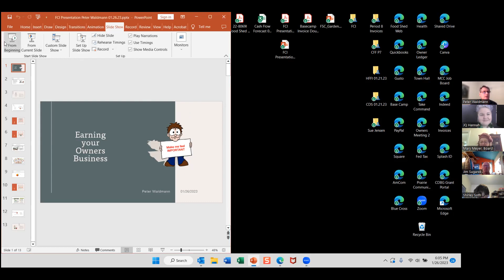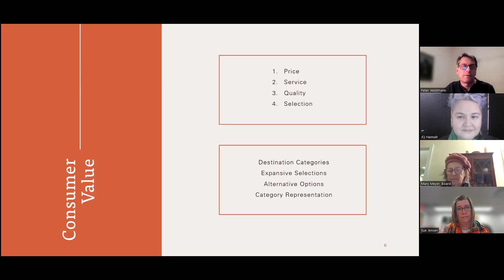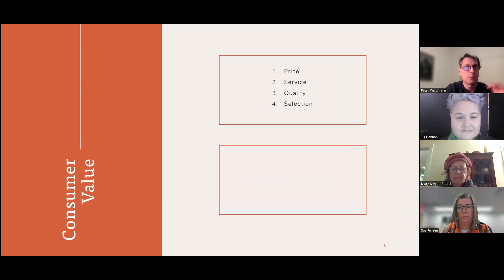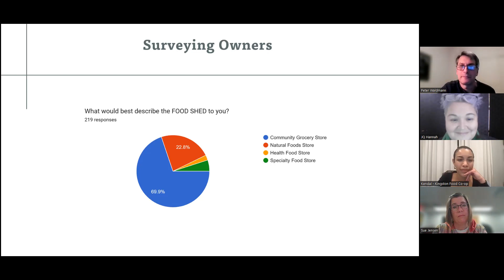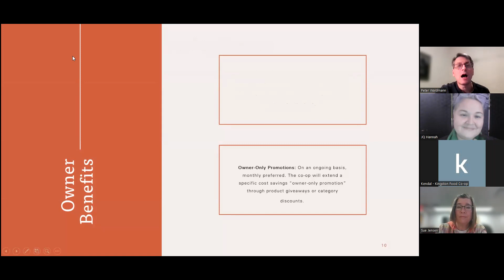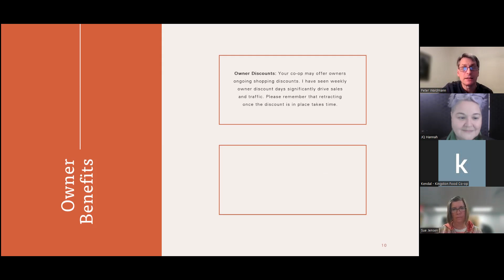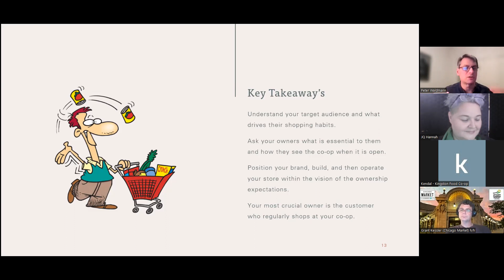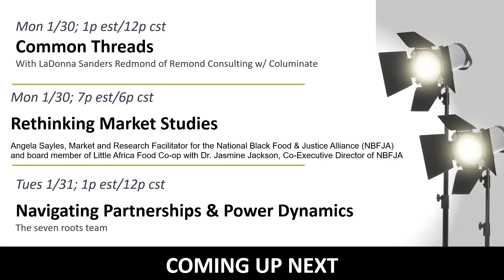FCI Live: Earning Your Owners' Business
Your owners will automatically shop with their co-op when it opens, right? Nope. On average, 50% or less of pre-open owners shop with their startup regularly. In this presentation, General Manager Peter Waldmann will explore customer shopping habits and what your operations team will need to think about to earn your owners' weekly grocery budget, or at least a part of it! Food consumers, meaning everyone, have multiple shopping options in an ever-increasing competitive landscape. Peter will be reviewing keys to understanding your business differentiations, customer buying value tables, and customer acquisition tactics. Please join us to discuss topics including “What is my co-op great at?”, “What is my Owner Only Benefits?”, “Is my Co-op priced right?” and “Delivering an authentic experience.”